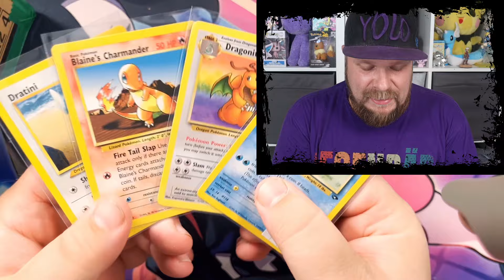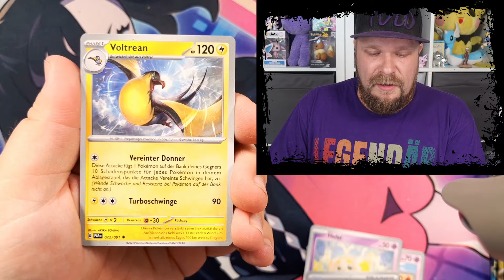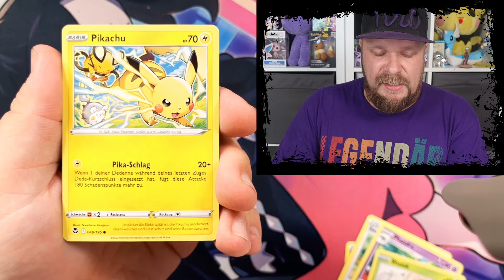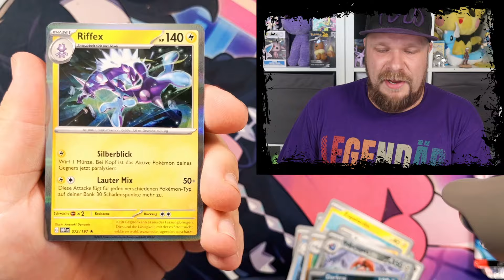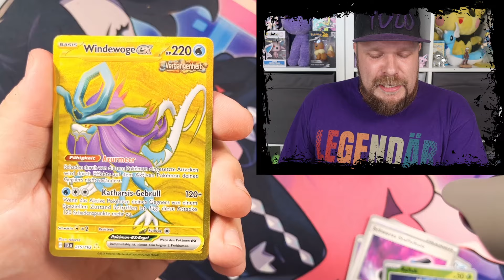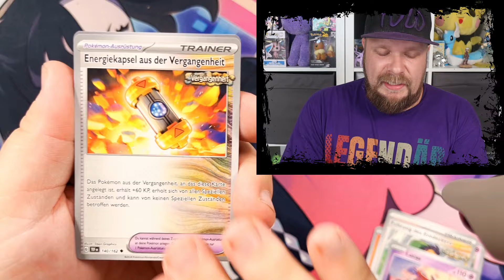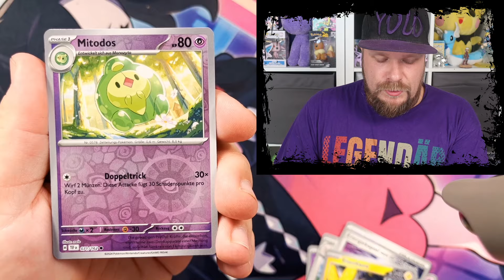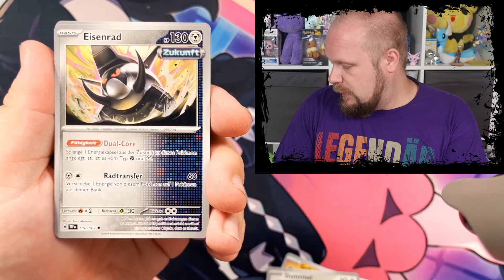100 Euro Mystery Box Pokemon Karten Opening!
100 Euro Mystery Box Pokemon Karten Opening!